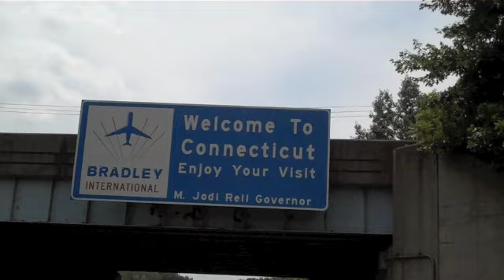Southwick 7/18/09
A little race footage from MX338.